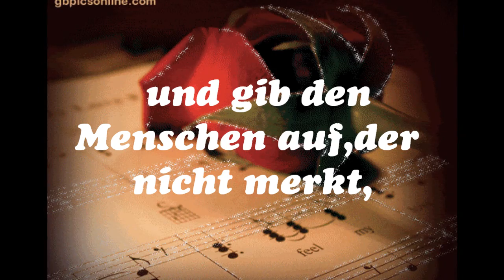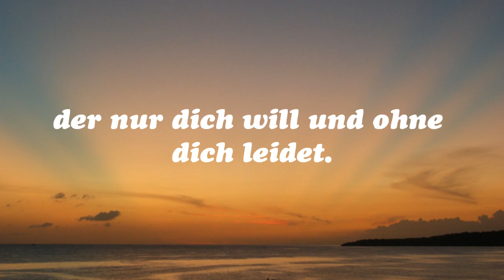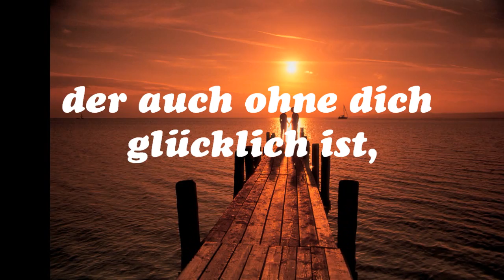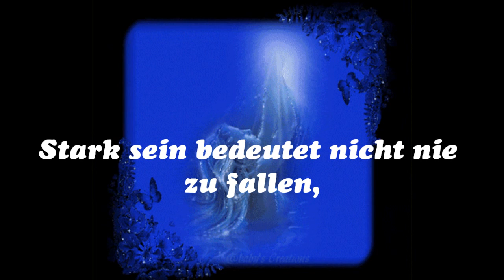Jan Sievers - Gegen die Zeit